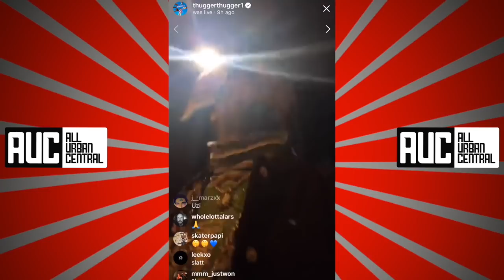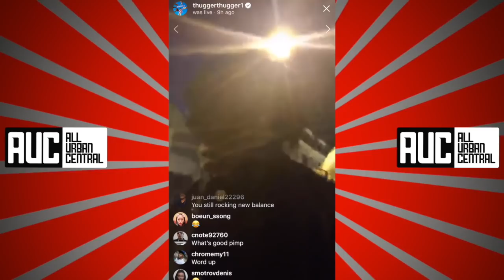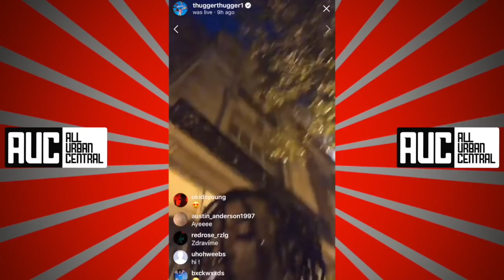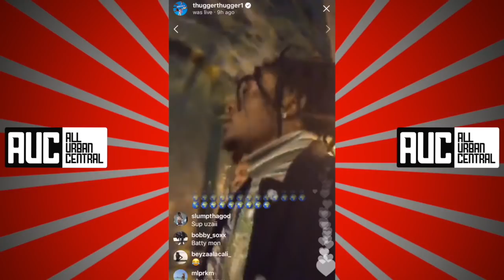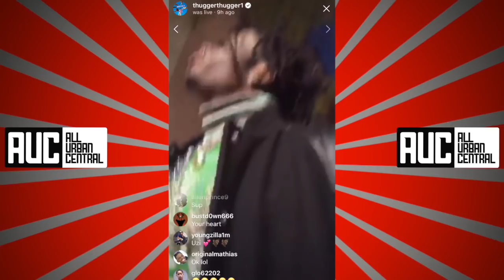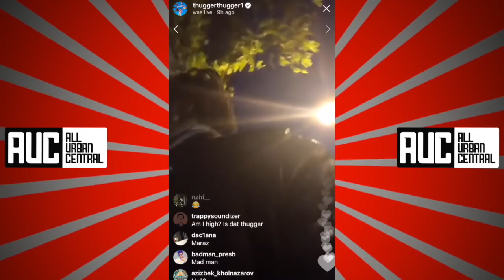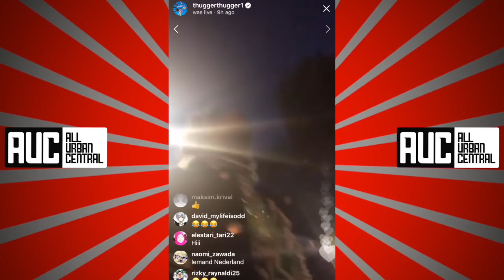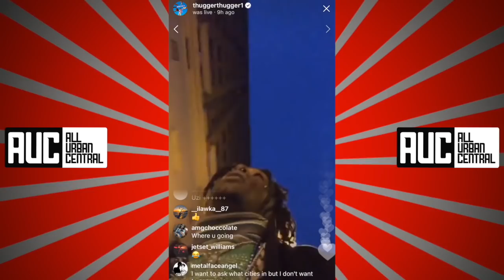Lil Uzi Vert Takes Over Young Thug's Live Finds Jesus While Walking Streets